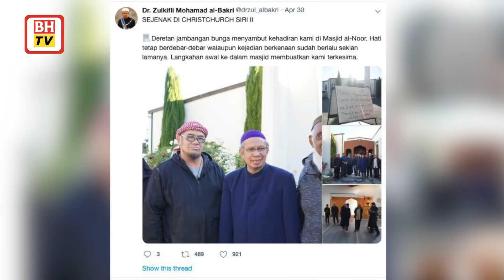Mufti Wilayah ziarah mangsa tragedi berdarah Masjid Christchurch, New Zealand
Peristiwa hitam  serangan pengganas 15 Mac 2019

50 terbunuh, 3 rakyat Malaysia cedera dan seorang remaja 17 tahun maut

Baru baru ini Dr Zulkifli Mohamad Al-Bakri  bersama rombongan berkesempatan melihat sendiri kesan daripada  serangan pengganas itu